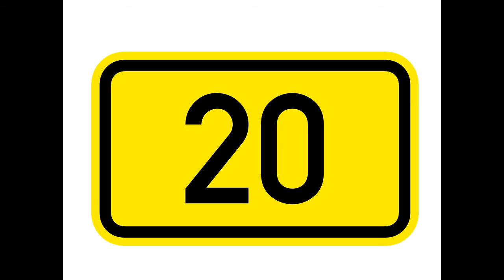Pomodoro Study Timer - Classical Music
Estude na melhor forma com música clássica!
25 min work - Classical Music // 05 min rest - Relax
Compositores: Rossini, Liszt e Bizet

Técnica Pomodoro: A cada 25min trabalhando ou estudando, descanse por 05min... E depois volte com o mesmo processo!

Auxilia na organização do tempo e concentração!